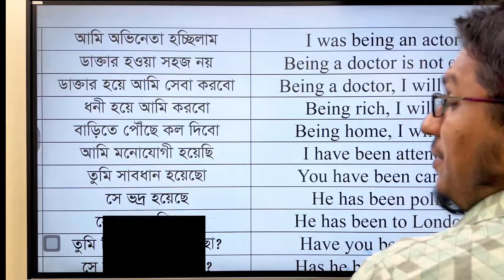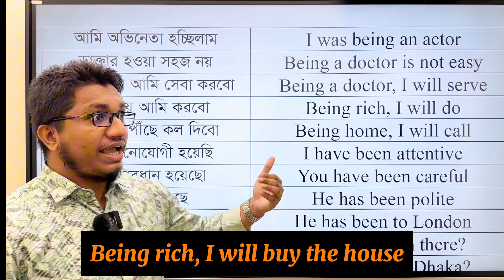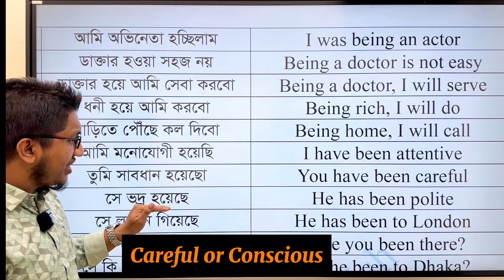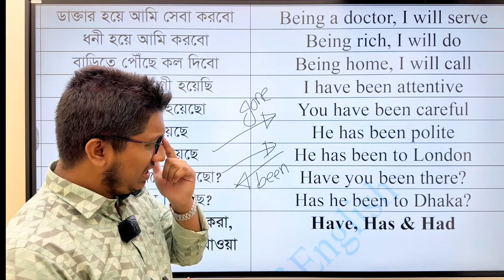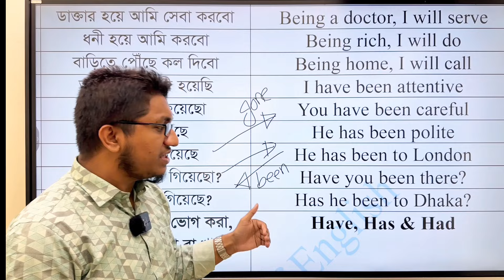Spoken English এ Being এবং Been এর ব্যবহার || Spoken English class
Use of Being & Been in Spoken English
In this video, I have discussed the topic very clearly.
This is one of the most significant lessons in English language. To speak or write in English, we have to learn this topic properly and accurately. To become experienced in both spoken and written English, students must learn this topic. Apart from that, this is undoubtedly an important lessons for IELTS exam. Here I described it so effortlessly so that it can be understandable easily. You will be able to comprehend the lesson if you keep watching attentively. Keep learning and do support me always. Thanks a bunch!